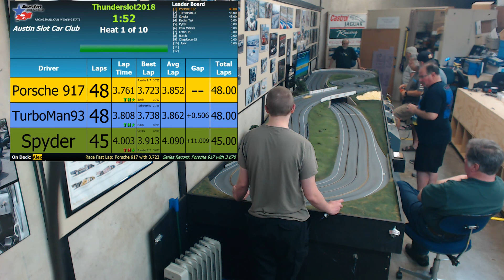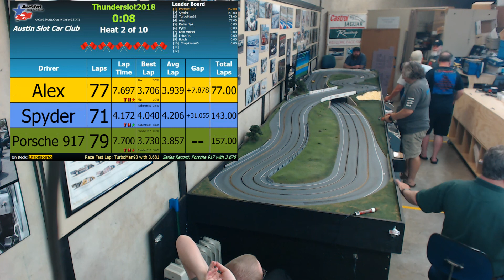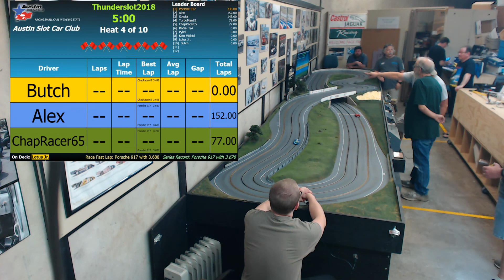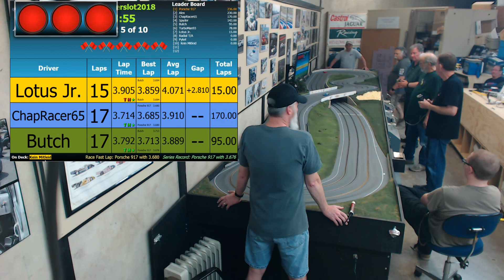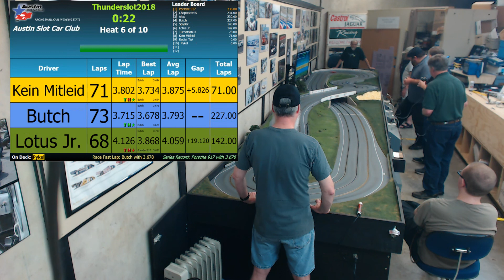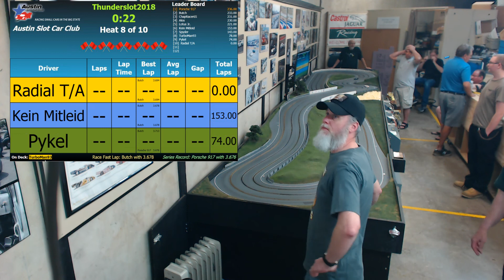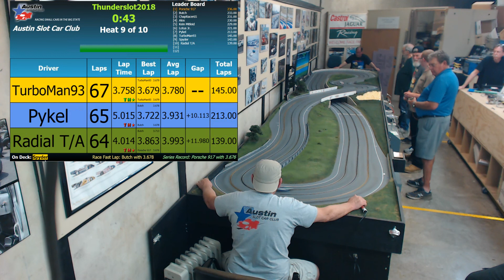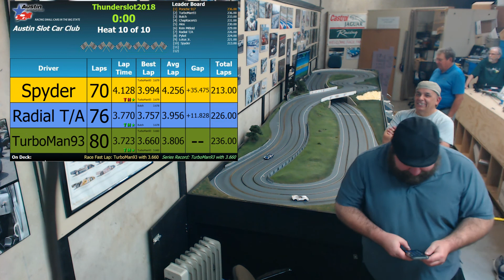Thunder Slot Lola T70 MKIII, Round 3 - May 5, 2018